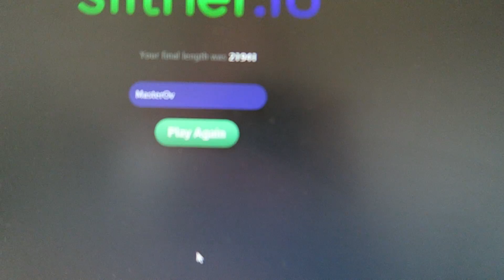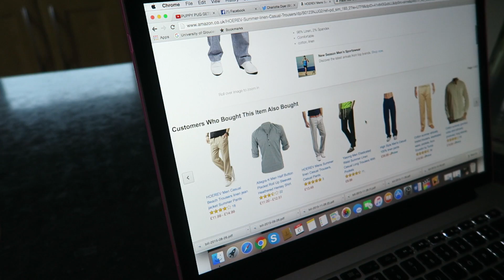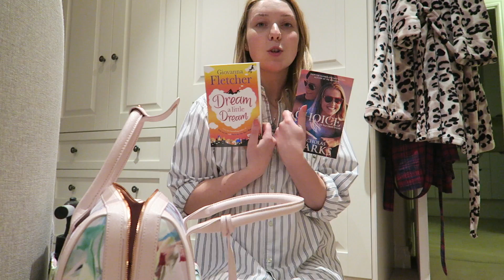WWE Moves On Pugs...!!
PREPPING FOR DUBAI | SHOPPING | EHATS IN MY BAG | BRUTAL WWE MOVE ON A PUG!
Our Family Ov & Char Daily Vlog No.13 (06.04.16)

MASTEROV!!!

Want To Send Us Stuff!? Here Is Our Address:
Ov & Char
Unit 2 Calcote Farm
Coate, Devizes
SN103LP